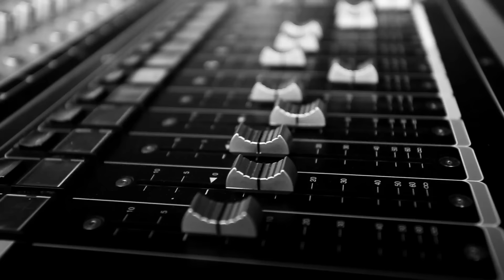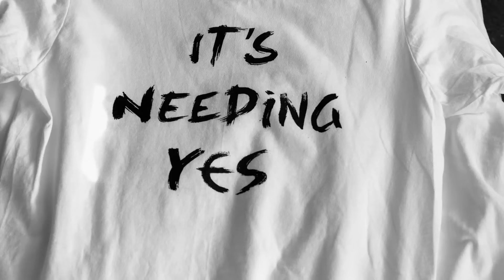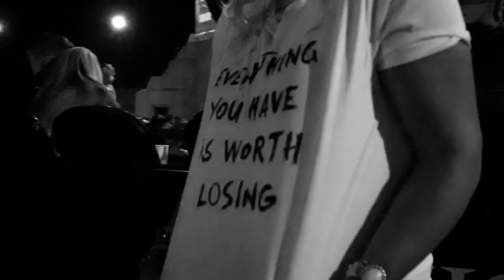Tim McGraw - Damn Country Music (Official Music Video)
Music video by Tim McGraw performing Damn Country Music. (C) 2015 McGraw Music, LLC.